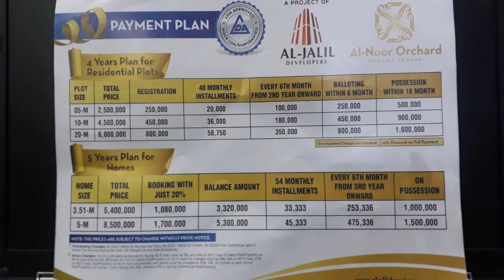Al Noor Orchard | plots for sale on instalment plans Ready To Possession | Motorway Interchange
3. 5 marla beautiful house
5 marla beautiful house  on instalment

Overseas block alrehman garden phase2.
5 marla beautiful designer house for sale in aljalil garden near moterway faizpur interchange.
house of design
interior design house
interior design
home design
home
design house plan
modern house design
house plan
modern house
the design house
house designs
house plans
house plans design
simple design house
simple house
house design ideas
room design
house room design
bedroom design
house design philippines
modern house design 2019
minecraft house design
monk house design
house plan design app
design
designer outlet
graphic designer
fashion designer
interior designer
web designer
designer sale
designer bags
designer clothes
designer dress
designer shoes
designer bag
designer dresses
ux designer
gucci designer
gucci
designer clothing
designer saree
designer brands
designer blouse
home designer
house designer
designer handbags
logo designer
designer warehouse
monthly discussion about ux and product design with experienced, designer l ãƒ†ã‚¥ man luxury apartments 7 è­› è­Œ
house designer fix and flip mod apk,
house designer mod apk,
dsw designer shoe warehouse
dsw
dsw shoes
designer outlet roosendaal
silvia designer loja
designer shoe warehouse
designer warehouse
ux design
website designer near me
designer bums
noventa di piave designer outlet
acienda designer outlet
graphics designer jobs
designer optics
hayley paige
lowes deck designer
designer outlet ochtrup
serravalle designer outlet
cv designer
cheshire oaks designer outlet
interior designer near me
design
blouse designer
fashion
fashion designer
new designer
designer song
designer suit
designer kurti
saree designer
designer dress
designer video
designer mehndi
house designer
graphic designer
affinity designer
designer top
designer neck
designer lehenga
designer frock
designer panda
panda
marvelous designer
blouse cutting designer
blouse cutting
alles designer
abiola
alles designer fabiola
niniola designer
lamix designer
fabiola volkers
mehdi designer hand 2019
fabiola volkers alles designer
friet van designer
latest designer sarees 2019
gayathri reddy traditional designer studio
all this designer on my body got me drip drip
paris cake designer
albanian designer competition
sheff g
designer sheff g
chris brown designer on me
lena fouilleren
gayatri reddy designer studio
designer saree 2019
designer dress 2019
designer snakes
alles designer
designer body reality show
designer sadiyan
possession